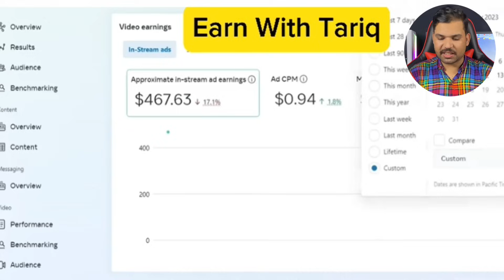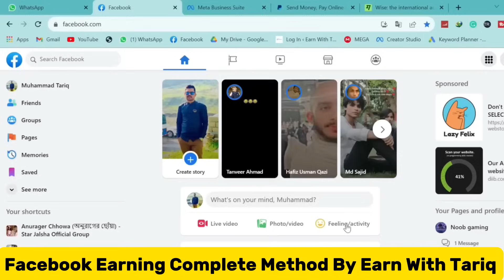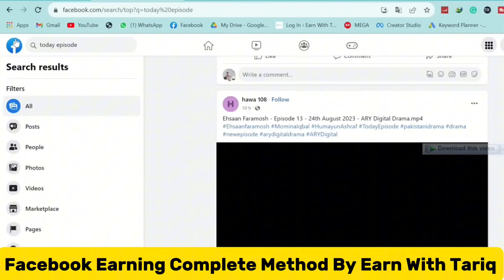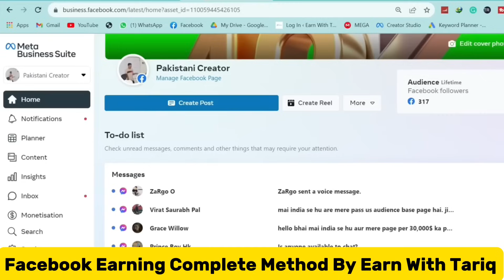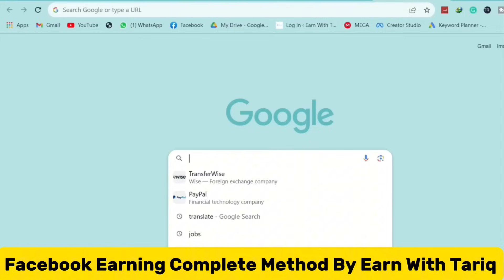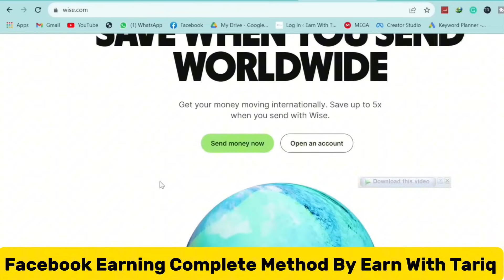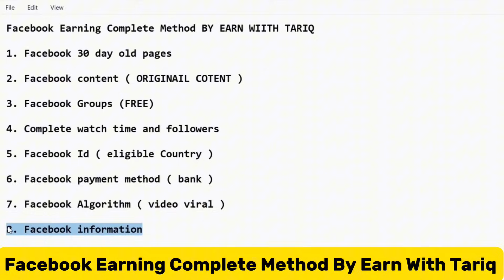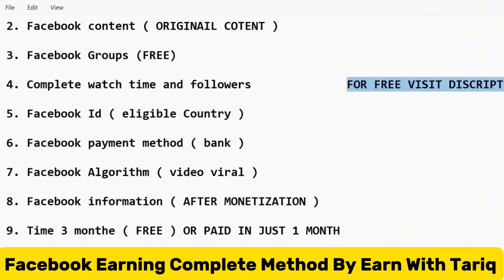How I Make 10k Doller from Facebook | Facebook se Paise Kaise Kamaye | Facebook Monetization 2023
How do I Make 10k Dollars from Facebook | Facebook se Paise Kaise Kamaye | Facebook Monetization 2023?
In this video, I will show you live earning proof from Facebook monetization and tell you how I can earn 10k dollars from Facebook in Pakistan if you want to learn & earn how to make money from facebook then follow me thanks for watching.

____________________________/SOCIAL LINKS\__________________________________

Queries Solved:-

facebook monetization,
facebook video monetization in pakistan,
how to monetize facebook page in pakistan
Facebook monetization,
Facebook reels
Facebook page monetization,
Facebook monetization,